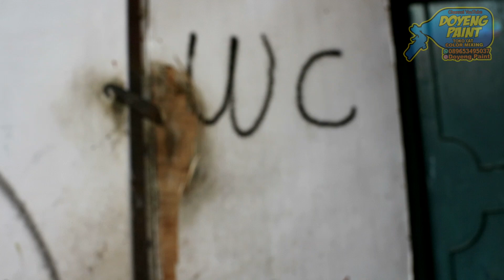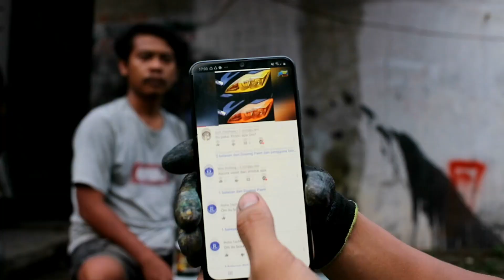samurai truck bad(trik cara pengaplikasian)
Video ini memperkenalkan aerosol produk samurai yang sangat banyak di gemari bagi anak anak muda kususnya di pengecatan,membahas truck bad  dan cara pengaplikasianya.

sudah di umumkan pemenangnya pada tgl 17 mei  2020🙏

Temukan Spraygun Auarita K-350 STD Modif seharga Rp325.000. Dapatkan sekarang juga di Shopee!

Temukan SPRAYGUN AUARITA F3 STD MODIF seharga Rp230.000. Dapatkan sekarang juga di Shopee!